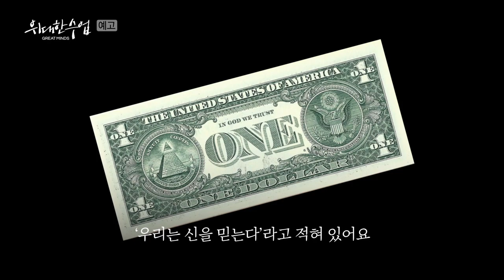위대한 수업, 그레이트마인즈 토마스 사전트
매일 밤 한국을 찾아온 세계 최고의 지성들 -
국가평생교육진흥원 K-MOOC와 EBS TV를 통해 제공됩니다.

오늘의 주제는 노벨 경제학상 수상자 토마스 사전트의
"돈의 흐름으로 본 거시경제"입니다.